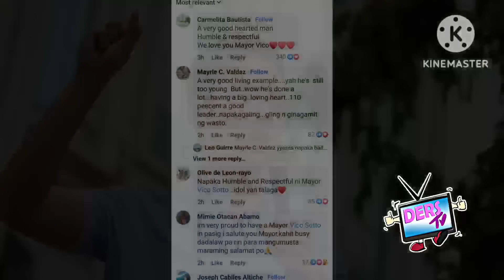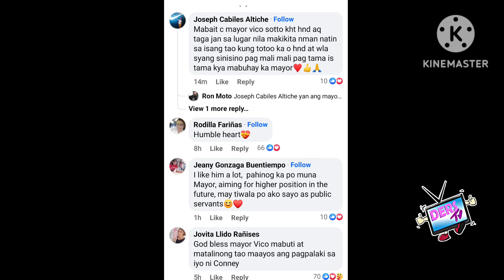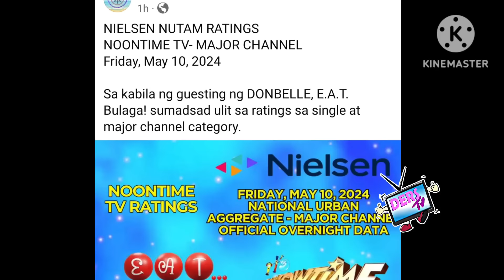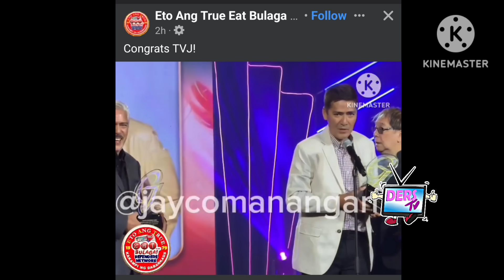GRABE❗"EAT BULAGA"DUMAGONG-DUNG SA BUONG BANSA DAHIL DITO❗TVJ PINAGKAGULUHAN SA AWARDING NIGHT❗